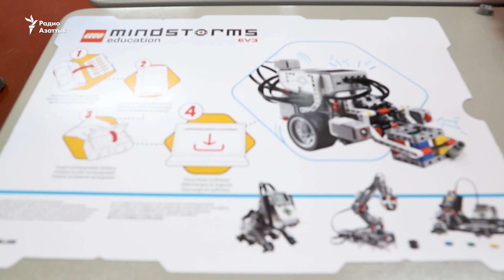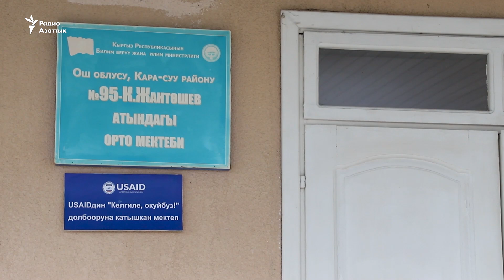Ош. Сельский педагог учит школьников конструировать роботов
Учитель школы в Кара-Сууйском районе Ошской области занимается с детьми роботостроением. С конструктором Ардуино Байыш Алиев познакомил детей еще в прошлом году. Набор всего один, а увлеченных техническим творчеством школьников много!